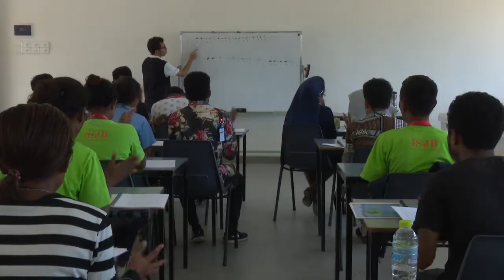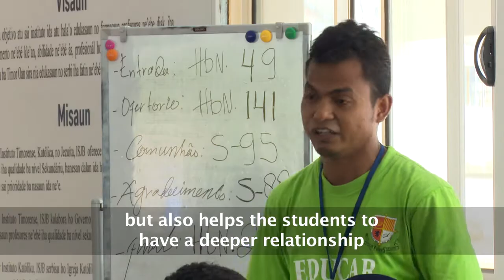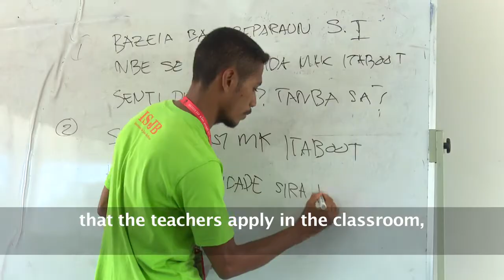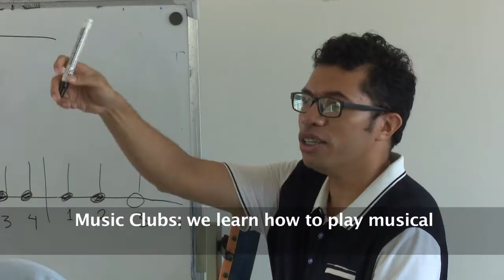Instituto São João de Brito - Teacher Training College - Timor Leste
INSTITUTO SÃO JOÃO DE BRITO (ISJB)

As a Jesuit Institution, the students are immersed in quality instruction that is founded on the Ignatian Pedagogical Paradigm (i.e Context, Experience, Reflection, Action and Evaluation). They are formed to be dedicated educational practitioners through exposure to extensive professional experience in various Secondary Schools throughout the country.

ISJB forms teachers to be men and women for and with others with competence, conscience, commitment and compassion in the service of the Church and the Timorese people.